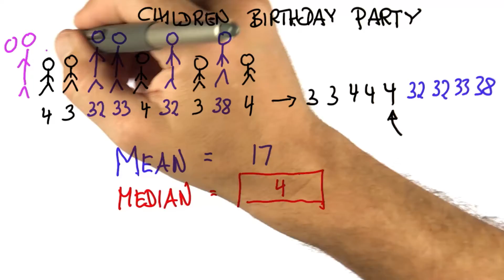Median Age 2 - Intro to Statistics